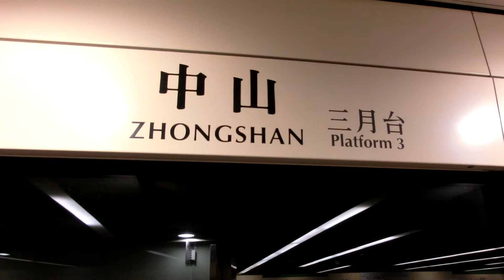松山新店線列車進站音樂---中山站往松山方向